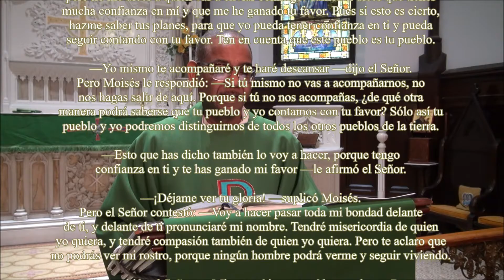Vigésimo Domingo después de Pentecostés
Propio 24.
18 de octubre de 2020 @ Iglesia de Santa Ana.
Padre Ennis Duffis.